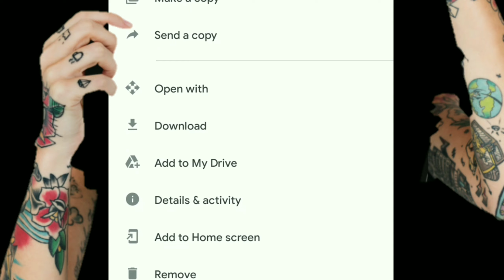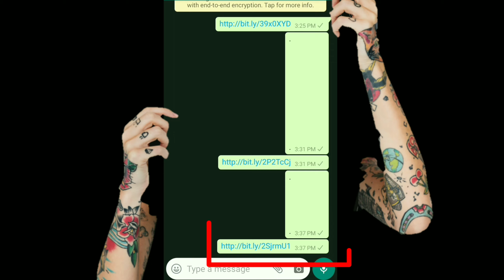How To Use Spotify Free | Use Spotify Without Paying Any Money | How to get Ad Free music on Spotify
👉 :-  Use 2nd Link , For Facing Any Problem In 1st Link :-